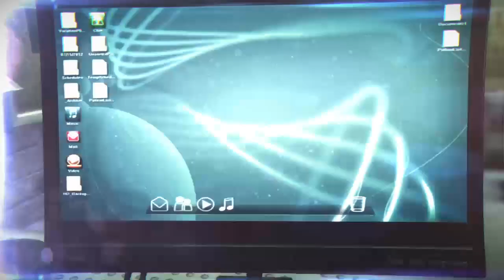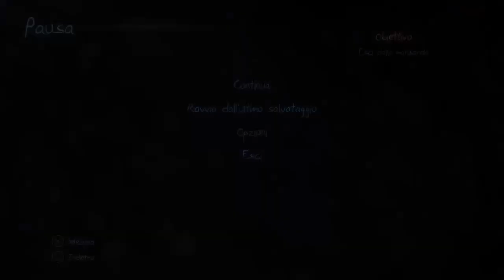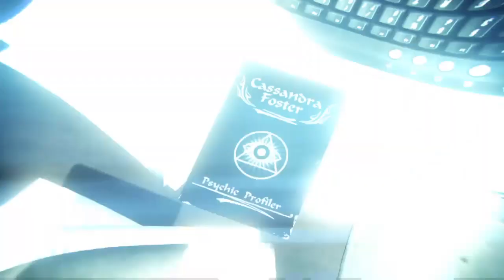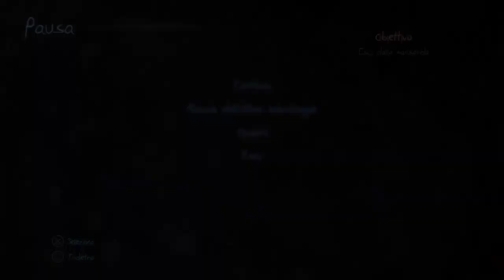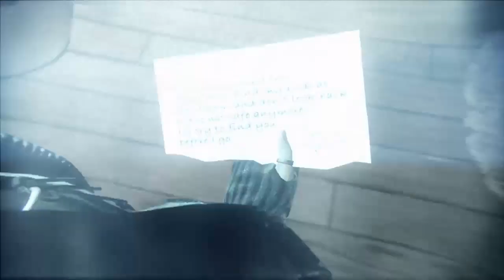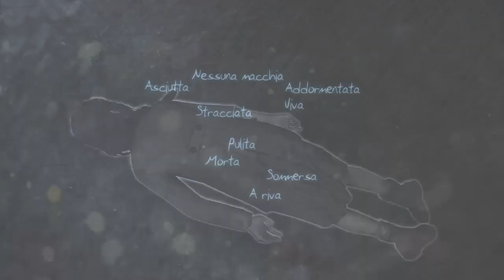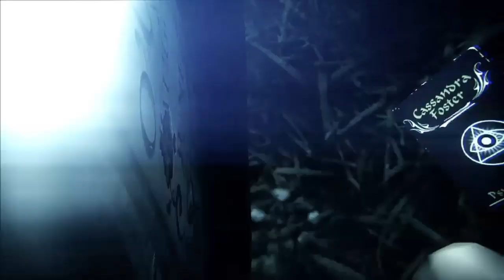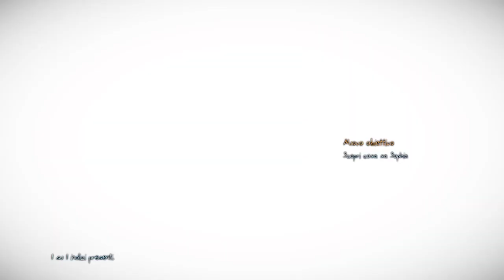Murdered: Soul Suspect Capitolo 3 Per Trovare Killer Bisogna Cercare il Passato!